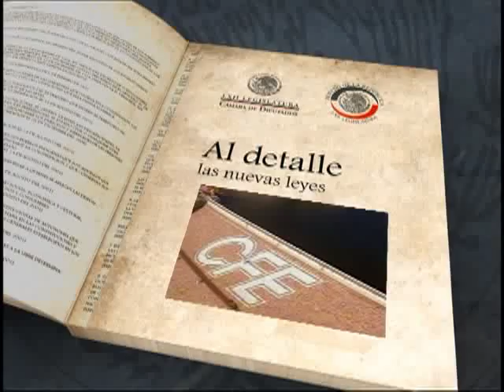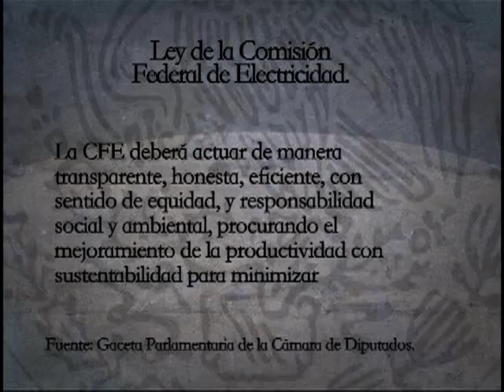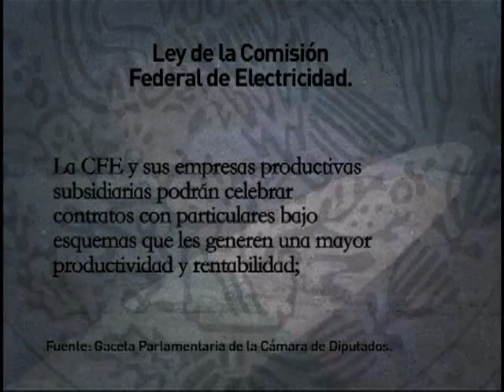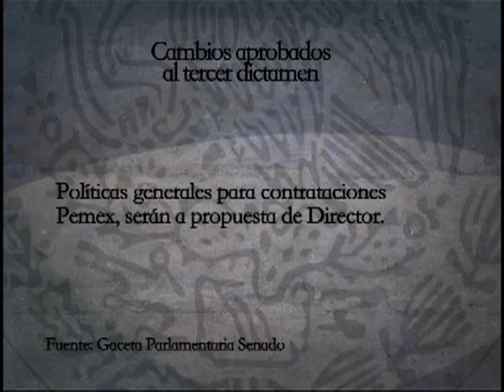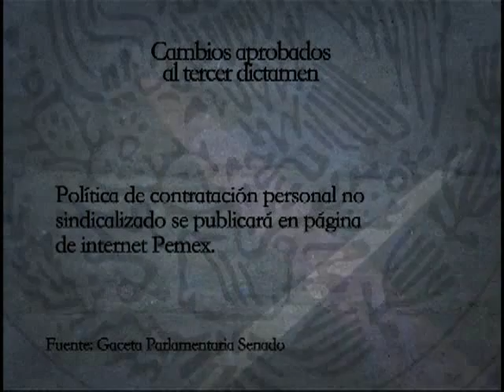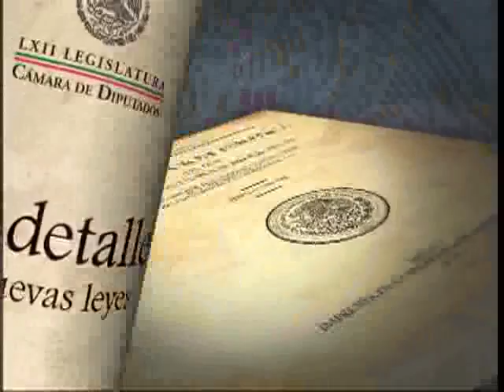Al Detalle: Ley de la Comisión Federal de Electricidad